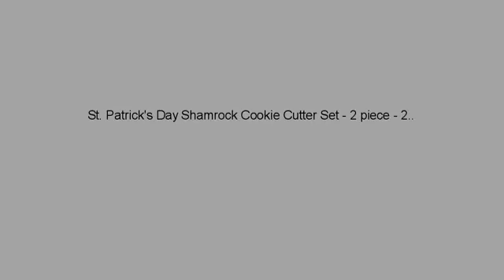St Patrick's Day Review! St. Patrick's Day Shamrock Cookie Cutter Set - 2 piece - 2.6 & 4 Inch -..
SHAMROCK COOKIE CUTTER SET - Make delicious cookies, treats or appetizers for St. Patrick's Day with our Shamrock cookie cutter set. You can also make crafts to celebrate your Irish heritage with our small 2 5/8" cookie cutter or with the larger 4" size. TESTED/CERTIFIED FOOD SAFE - Our cutters are made from steel manufactured right here in the USA, and our products have all been certified as food safe. Made of heavy duty tin plated steel. Great as a pancake mold, or for cutting cookie dough, fondant, soft fruits, bread, sandwiches, cheese, or craft clay. Hand wash, dry Immediately, not dishwasher safe. HEAVY DUTY TIN PLATED STEEL - Great as a pancake mold, or for cutting cookie dough, fondant, soft fruits, bread, sandwiches, cheese, or craft clay. Hand wash, dry Immediately, not dishwasher safe. RECIPE BOOK INCLUDED - Make delicious cut out cookies from Ann's recipes included with every set. MADE IN THE USA - by Ann Clark Cookie Cutters in Rutland, Vermont. Family owned and operated since 1989, Ann Clark Cookie Cutters has grown from a small gift company to the largest manufacturer of cookie cutters in America. We offer over 2000 shapes and sizes of metal cookie cutters to suit every need.